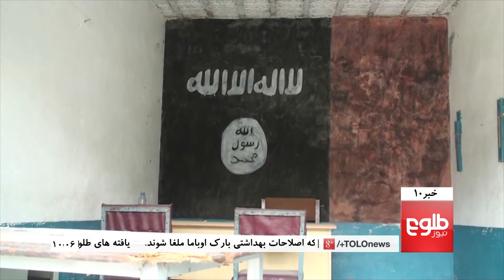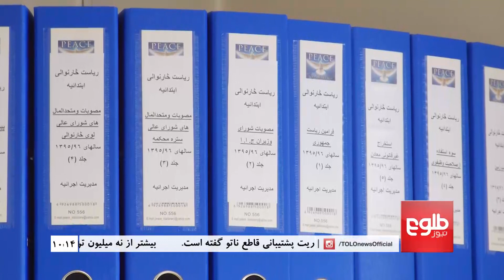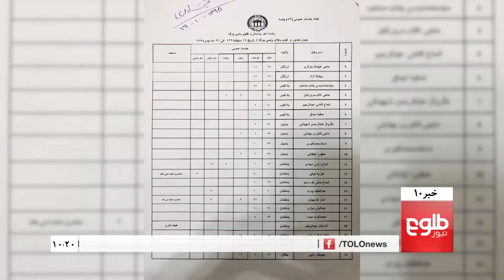TOLOnews 10pm News 22 January 2017 / طلوع نیوز، خبر ساعت ده، ۰۳ دلو ۱۳۹۵